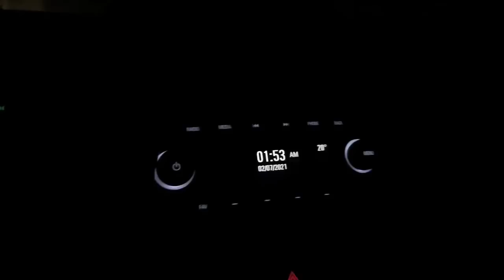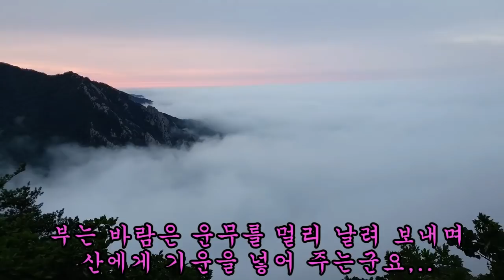제 311 회 2021 07 03 하늘 아래 구름을 이불 삼아 숨어 자라는 가장 귀한 약초를 찾아 다녀왔습니다..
# 천삼, # 땃두릅, # 천삼 열매, # 천삼 자생지, # 하늘 아래 천삼, # 약초산행,
# 운무 영상, # 구름속, # 눈측백나무, # 분비나무, # 주목나무,